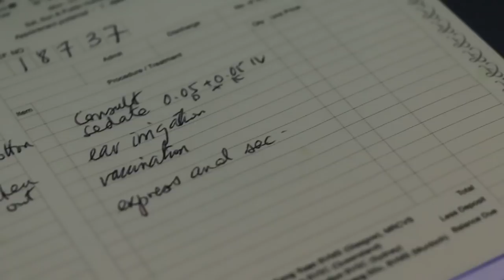Two ear canals have cotton bud tips inside - sedation - Pt 2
May 15, 2015. The daughter and father used cheap cotton bud tips to clean the ears. After sedation, as the dog bites, another cotton bud tip has been taken out as shown in the video.

Ear irrigation and no more cheap cotton bud or Q tips in cleaning the ears